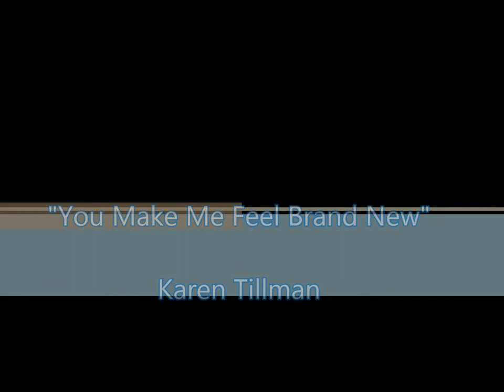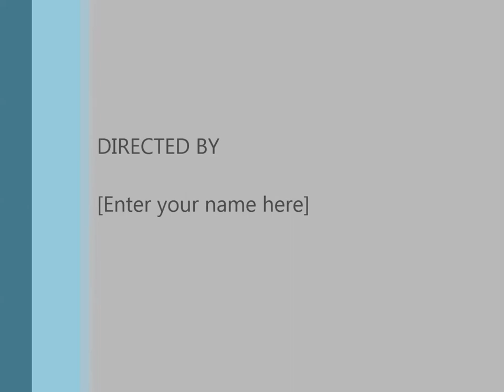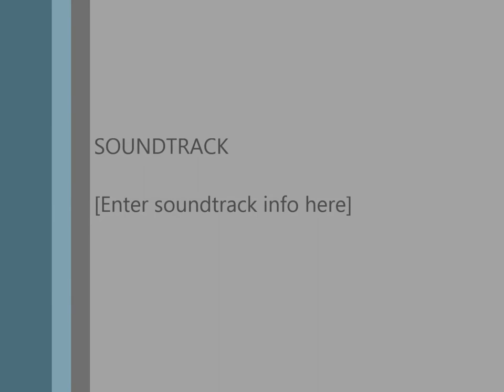You Make Me Feel Brand New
Here is a short video of Karen singing the song "You Make Me Feel Brand New" at a dear friends Wedding Rehersal on Friday night. Enjoy !